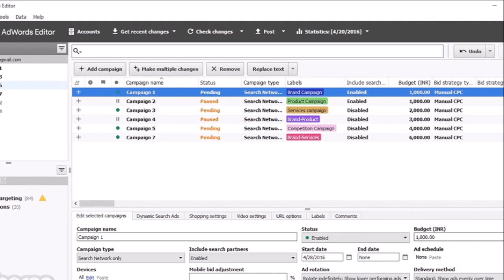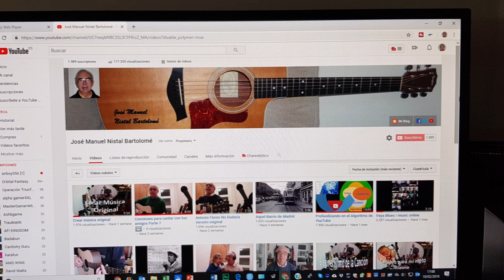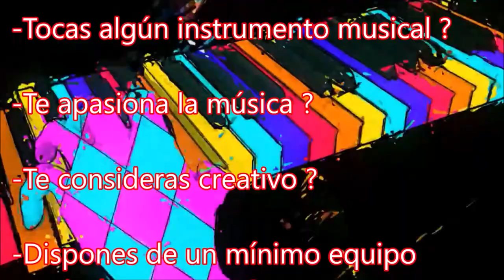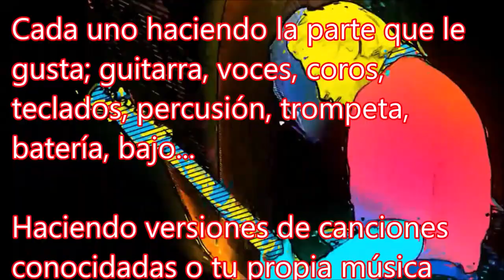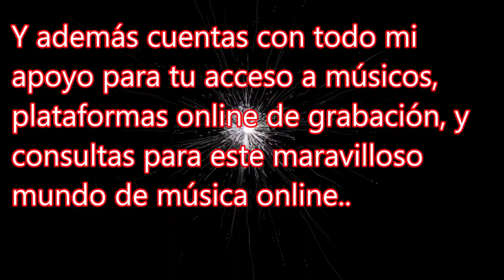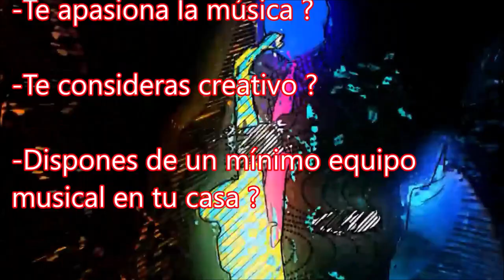Consejos para no perder tu tiempo y dinero con Google Ads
Ojo !!. Para todos aquellos que tienen interés en publicitar su web o canal. Un aviso con ejemplos para los que no tienen experiencia y pueden acabar perdiendo mucho dinero con Google Ads.